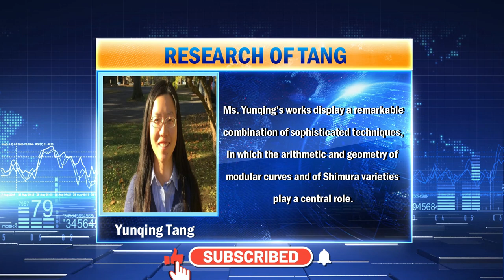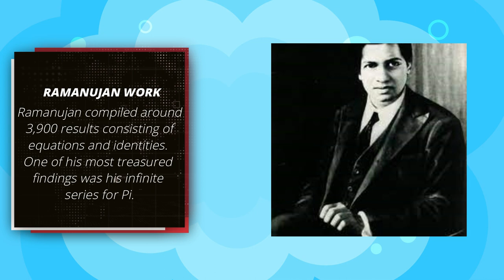SASTRA Ramanujan Prize 2022 || सस्त्र रामानुजन पुरस्कार 2022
The SASTRA Ramanujan Prize was recently bestowed to Yunqing Tang – an Assistant Professor at the University of California.
The SASTRA Ramanujan Prize for 2022 was conferred to Yunqing Tang for her works in arithmetic and geometry of modular curves and Shimura varieties.
Yunqing Tang is a Chinese-born Assistant Professor at the University of California, Berkeley.
SASTRA Ramanujan Prize will be conferred to Tang at the International Conference on Number Theory, which will be held from December 20 to 22 this year at SASTRA University.
What are the main current affairs of 2022?
What are the current affairs at present?
Who is the father of GK?
What is best for current affairs?